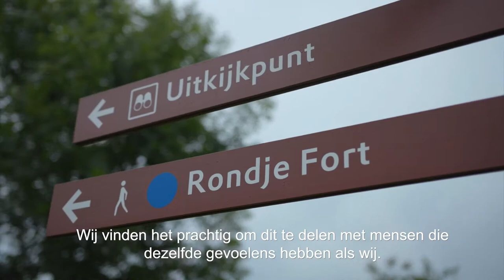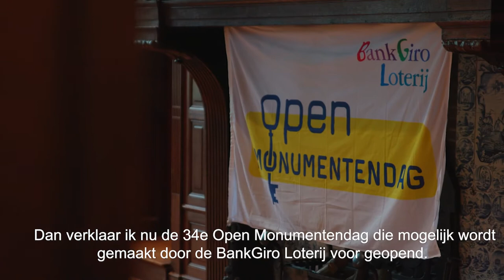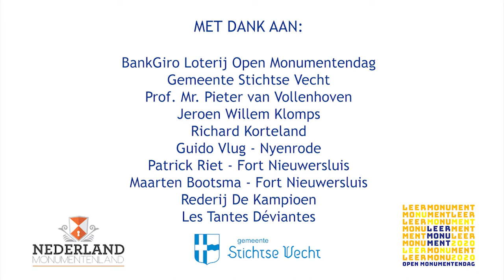Digitale opening BankGiro Loterij Open Monumentendag 2020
Wij zijn ook open met Open Monumentendag.